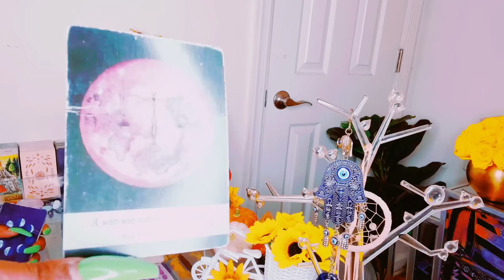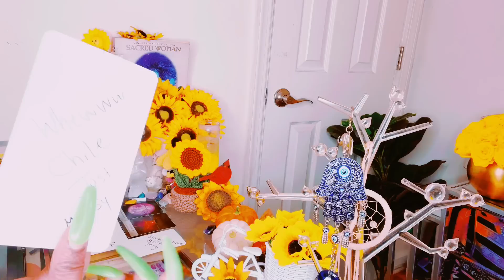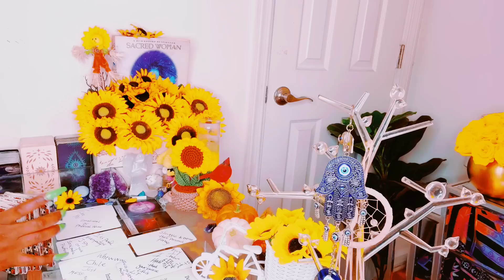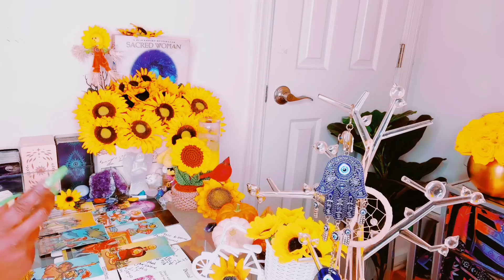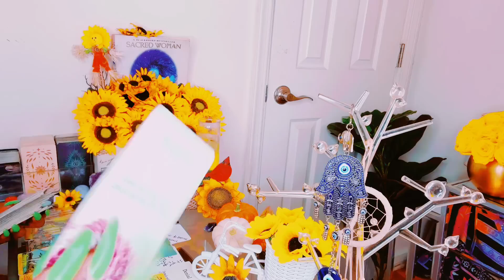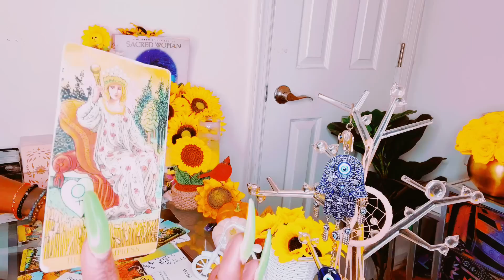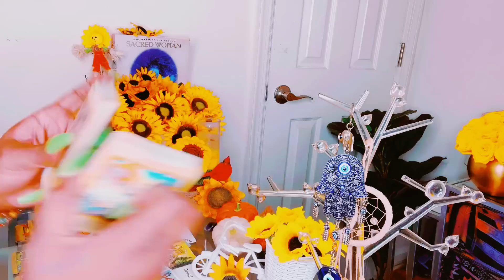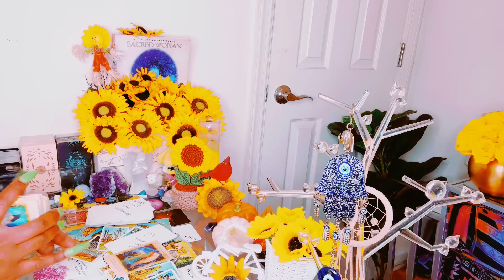THIS TOOK AWHILE🥰BUT IT’S FINALLY HAPPENING FOR U|YOU REMAIN PURE & TRUE THRU ALL U DESERVE THIS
Mystic_sunflower33

1 Question $44.00
2 Questions $66.00
Yes or No only